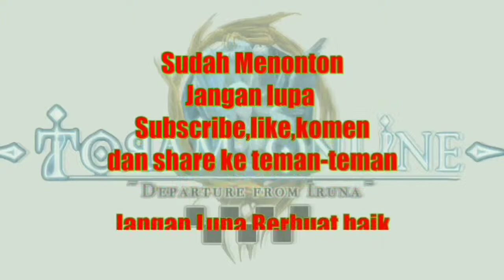Item Farming Newbie Mudah Cepat Dapat Spina - Toram Online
Cara cepat mendapatkan spina di toram online untuk newbie tanpa butuh lvl gede dan equip mahal...